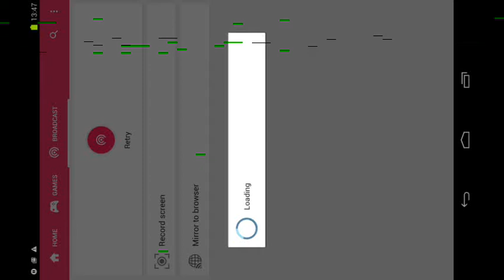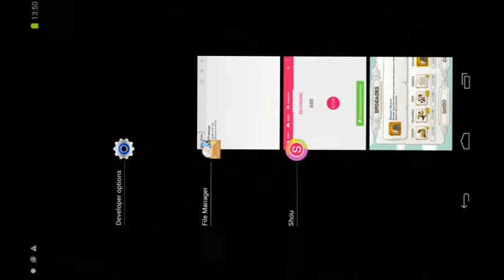Clash of the Olympians Heracles Bashing Throw Stage 6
Clash of the Olympians Walkthrough
Watch this Heracles gameplay to see how I smash enemies throwing rocks and other objects onto them!

Take on the role of one of the mighty Greek heroes and defend your temple against hordes of mythological creatures using a vast array of powerful weapons and godly powers!
Clash of the Olympians highlights:
* Action packed defend the temple game that will test your wits and precision!
* 3 Heroes to choose from: Play as the mighty Heracles, the quick Perseus or the legendary Achilles!
* Face mythological creatures with different abilities! Minotaurs, Gorgons, Harpies and more!
* Train your hero! Upgrade his weapons and grant him special powers! Each hero has his own arsenal so choose wisely!
* Arcade style rewards! Show off your skill by performing head shots, multi-kills, quick kills and more!
So what are you waiting for! The hordes of Hades are approaching and only you can stop them!
Bring'em ON!
**Optimized for devices with 800x400 or better resolution.**

Heracles is one of my favorite character in the clash of the olympians because his attacks are powerful and once I have a decent amount of upgrades on his might, his destruction power is just incredible!